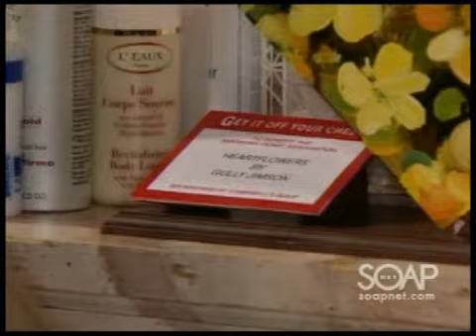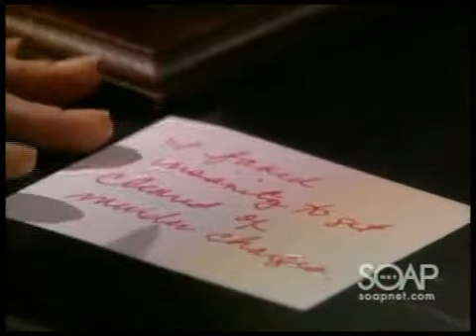Cramer Chronicles: Go Red, Part 3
It's going to be a big night in Llanview as almost everyone pitches in to get ready for the Go Red Ball. Starr confesses to Dorian that she thinks Langston and Cole are seeing each other behind her back. Nora eyes the secrets boxes, remembering Lindsay filling in a slip of paper and depositing her own secret at the diner. Nora learns that the secrets from all of the boxes will eventually be dumped into one large box and burned.

While many of the adults are getting ready for the Ball, Langston and Cole are at Ultra Violet, putting the finishing touches on Starr's surprise sweet 16 party. They are stunned to learn that Rex has arranged to have Mary J. Blige perform.

Addie walks in on Blair and Todd as they are being affectionate and she begins to cry. She confesses that she never realized before how much of life she was missing, like being in love and married. Blair has extra tickets because Craze bought several and invites Addieto the Ball.  When Dorian and Starr arrive home, Dorian is unhappy to learn that her sister is going to her Ball. Addie explains that Blair invited her and Dorian immediately apologizes. She feels badly for not asking her sister to attend herself. A bubbly Langston gets home too and convinces a quite opposite Starr to attend some teen event at Ultra Violet. Langston leaves the room but forgets her cell phone. When a phone call comes in, Starr picks it up when she sees it's from Cole. She hears him say that he has Langston's earring and he thanks her for a wonderful Valentine's Day.

At Llanfair, Viki learns from Bo that Allison has escaped from St. Anne's.  Nat begs off from the Ball, telling her mom that she's coming down with something. Bo has arranged for police to watch the house so she feels she'll be safe.

At the hair salon, Allison orders Roxy to help her find a dress because she's going to take her to the Ball.

Talia, Layla, Adriana, and Sarah all get ready for the Ball together. Their dates show up early and are made to wait outside. The men are speechless when the glamorous women are finally finished. Adriana tells Layla that Rex is not the father of Gigi's son.

Charlie drops Shane off at the Buchanan mansion to hang out with Matthew. The two boys play some video games and eat ice-cream. Shane confides that he'd like to stay in Llanview, maybe forever, because he likes it there.

At Ultra Violet, everyone awaits Starr's arrival. When she and Langston arrive a little too early, Langston goes off to chat with Cole. Starr can hear them and she immediately begins to yell. She tells them how sneaky they've been behind her back, spies the lipstick on Cole's collar and proceeds to tell them off even more. They head into the main room where people are hiding amid all of the decorations. "Surprise," they all scream.

Nash can see how worried Jess is about Allison being on the loose. She quietly tells him that it's her fault and confesses to breaking Allison out, with the help of Natalie.

As the Ball begins, Nora is still eyeing the secrets boxes. Dorian and Viki realize that they are once again co-hosting an event together. Viki hopes for no surprises. Bo tells Lindsay how proud he is of her and the whole "get if off your chest" campaign. He tells her she's a strong and brave woman. Todd and Blair pretend to have fun. Addie calls Miles and tells him to hurry. "You can't have a date with Miles," she hears from Blair. Adriana and Rex are relieved that they probably won't see Gigi again; until she walks in. She asks Todd if he's held anyone hostage lately. Jared admires Natalie who introduces him to Charlie and then stalks off. "How's your new son?" he asks his dad. "Working out for you...screwed him over yet?" he continues. Charlie wants to say something to him, Dorian overhears and wonders what it is, and Viki tells her he has no secrets from her. Roxy and Allison arrive, with Allison carrying her gun in a tote bag. "This is gonna be a blast," she exclaims. 3 of 11